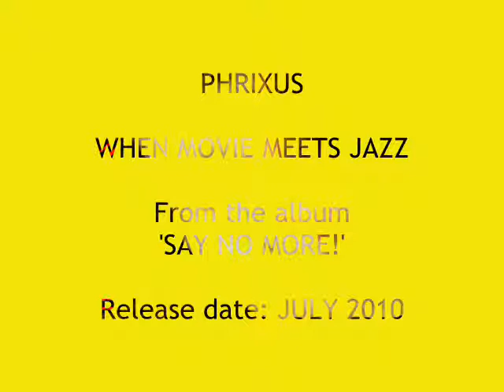Phrixus - When Movie Meets Jazz (rearranged)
From the album 'Say No More!' (2010), track #5

A beautiful rearrangement of this jazzy movie score, that originally appeared on the album 'Sad Skies' (2004).